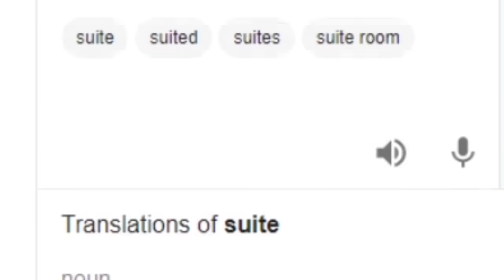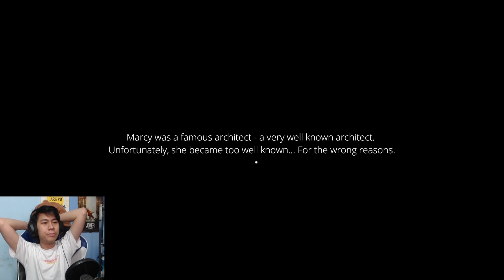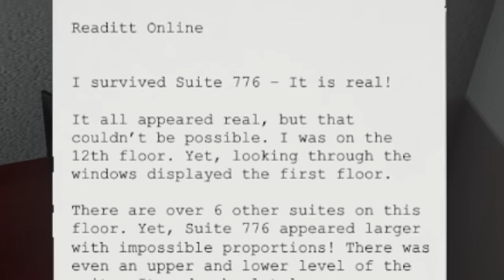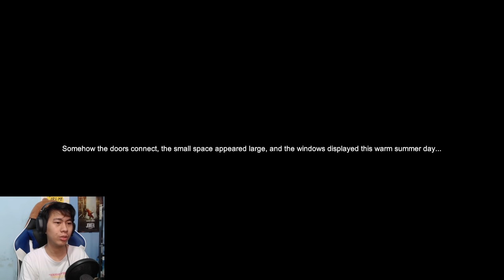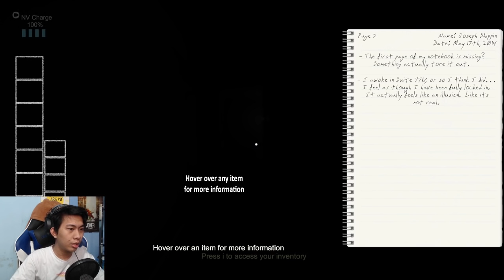KESURAMAN YANG DI NANTIKAN!!